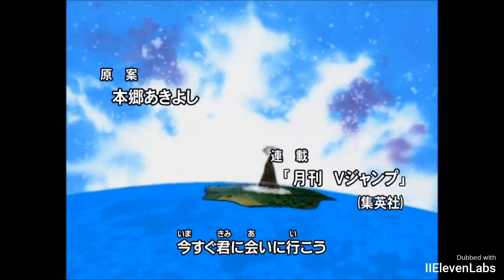Autistien Autistinen Autistimi Autis-AI KuoroDubbi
Alunperin tää oli Autistiselta kuulostava Digimonin Kuorodubbi joka tehtiin puhelussa mut tästä tuli jotenkin parempi.

Vittu toi uloshuuto.

Digimon adventure intro kuorodubbi ai-dub finnish.